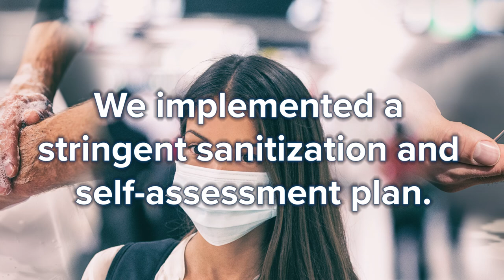Crestline Recruitment - Safe Work Environment